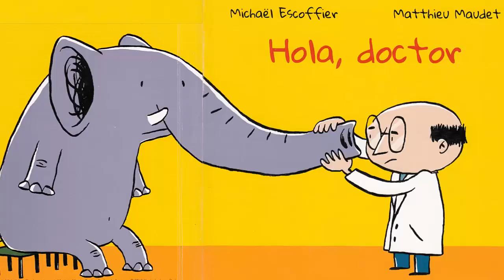Hola, doctor - Michaël Escoffier y Matthieu Maudet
De la editorial Oceano Travesía.

Un muy divertido cuento, especial para tener una alternativa para trabajar con los más chicos cuentos con lobos.